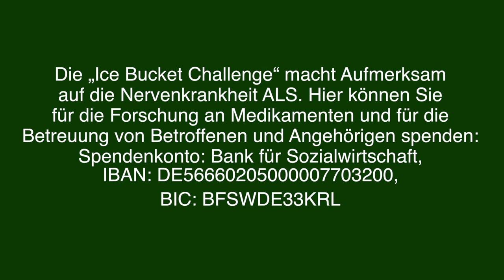Ice bucket challenge mit Lars Haider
Abendblatt-Chefredakteur Lars Haider stellt sich der Herausforderung